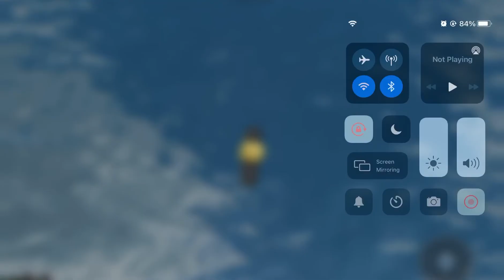ROBLOX Tiny Ships Sandbox RMS Lusitania